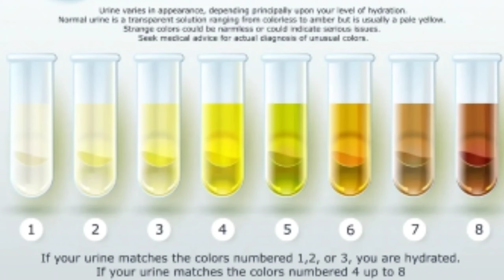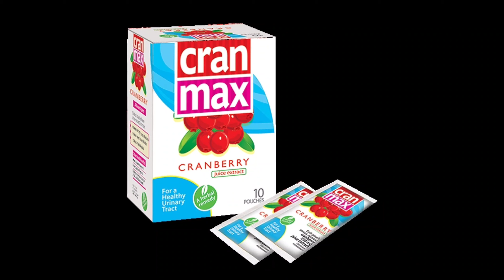CRAN MAX For UTI infection in Man Women Urdu Hindi|peshab ka ilaj Urdu peshab ma Jalan ka ilaj#1ml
پیشاب کی تیزابیت جلن کا علاج
CRAN MAX For
UTI infection in Man Women Urdu Hindi
peshab ka ilaj Urdu
peshab ma Jalan ka ilaj
Treatment of urin infarction
cran max sechat k istamal se ap ka urine problem Hal hojayga...
peshab ma agr jalan ho peshab ki kami ho ya ap ka peshab yellow hogaya ho...ta ap cran max sechat istamal karsky ha

اہم معلومات: ویڈیوز یوٹیوب چینل ((1ML))پر اپ لوڈ کیے جاتے ہیں۔  ادویات کے بارے میں عام معلومات کے لیے۔ کسی بھی ویڈیو میں خود دوا کی سفارش نہیں کی جاتی ہے۔ کسی بھی قسم کی دوا لینے سے پہلے ڈاکٹر سے رجوع کریں۔ اگر کوئی شخص یہ ویڈیو دیکھے اور خود دوائی کھائے تو کسی بھی قسم کے نقصان کا ذمہ دار وہ خود ہوگا۔ شکریہ